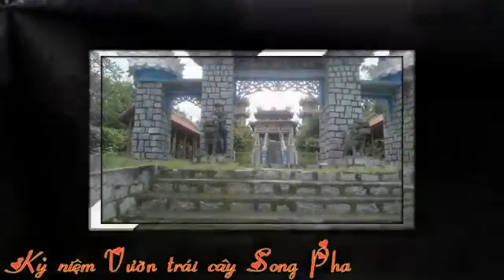DU KHÁCH VỀ VUI CHƠI HÈ TẠI NHÀ VƯỜN SÔNG PHA. ĐÈO NGOẠI MỤC 21 tháng 3, 2021